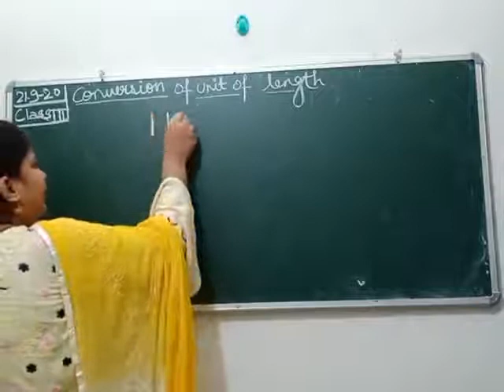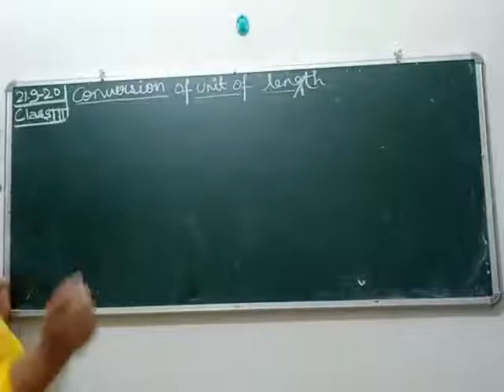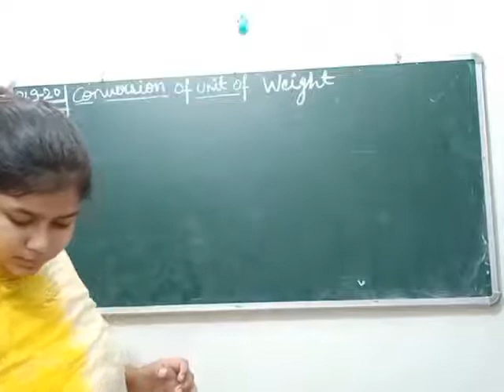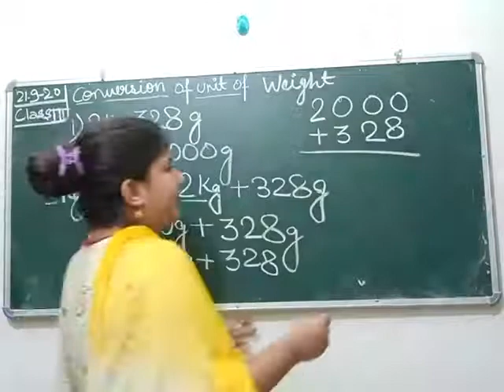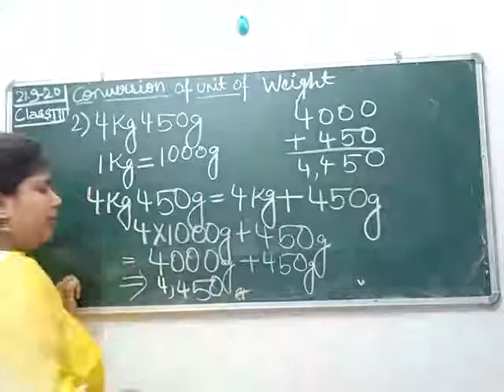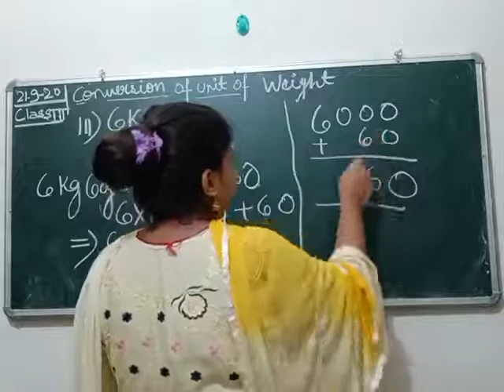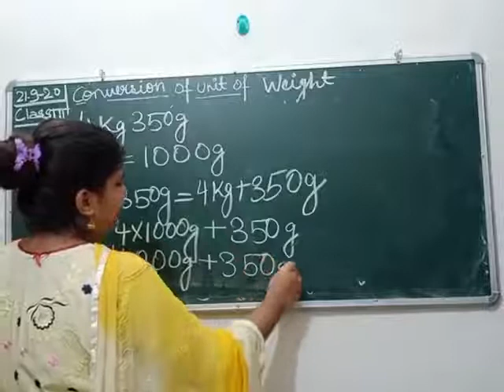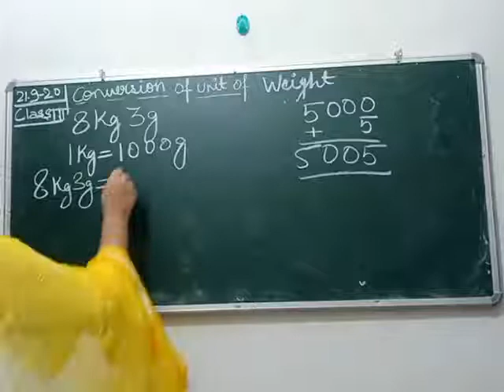CLASS III MATHEMATICS 21-09-2020 BY Ms STUTI DUBEY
CONVERSION OF UNIT OF WEIGHT